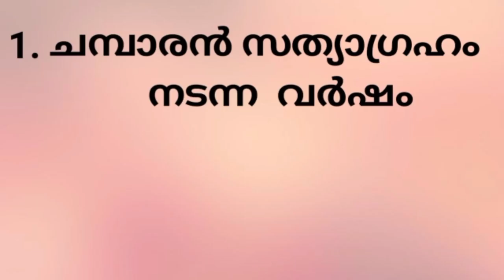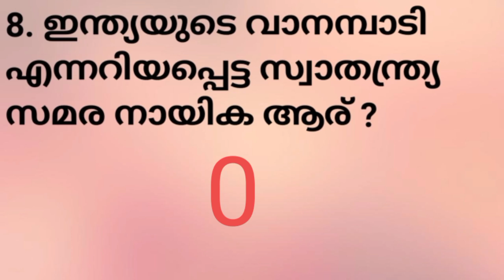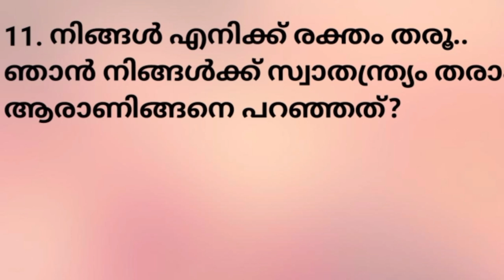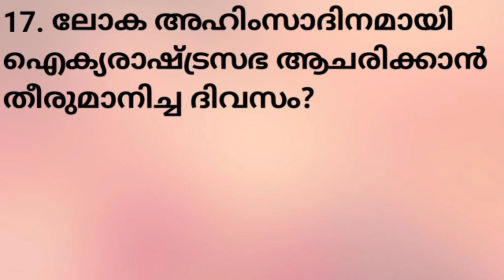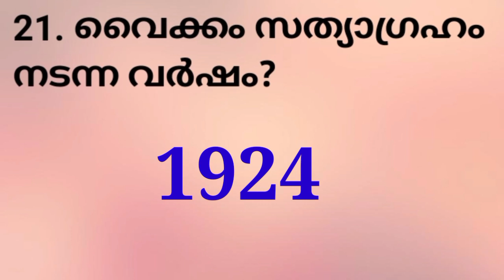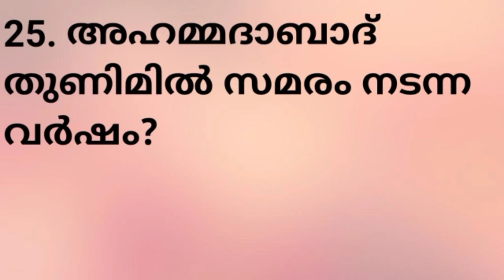LSS Mock Test | EVS സ്വാതന്ത്രത്തിലേക്ക്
LSS Mock Test.

This is an educational video - LSS Mock Test.
Please comment your marks.